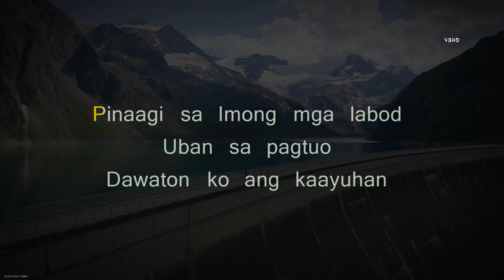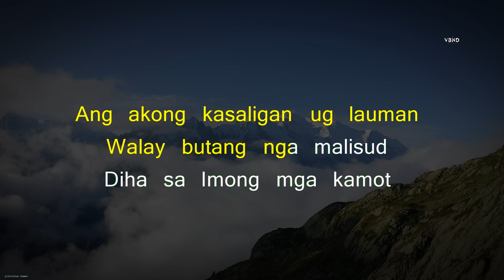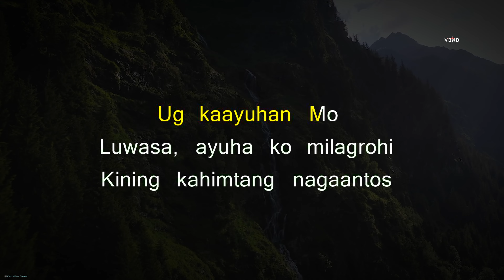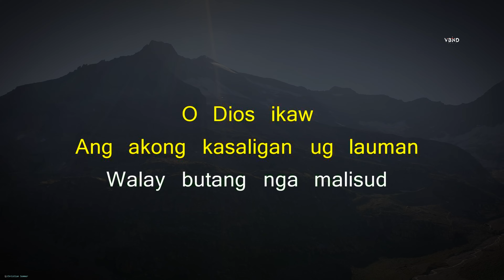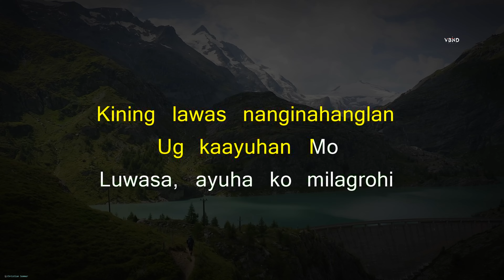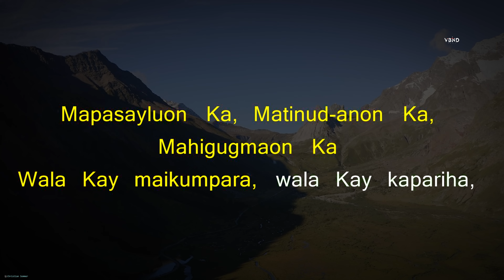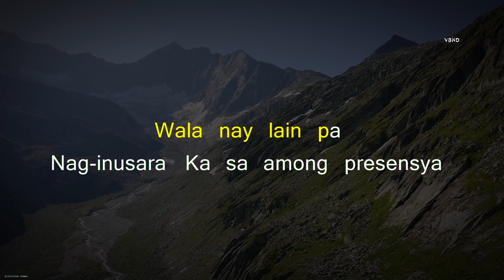Labod | Victory Band | Karaoke Version